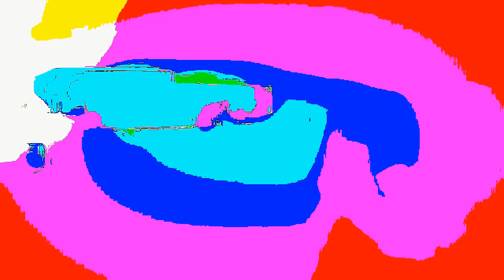WOW! Free HD Motion graphics ~ VJ Loops / Club Visuals / Wallpaper / Visual Music / Abstract Art